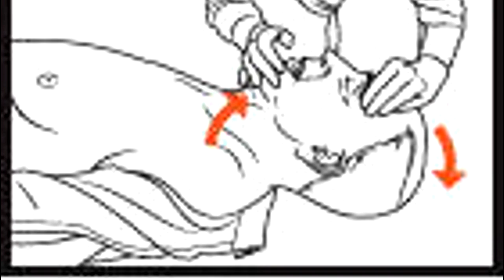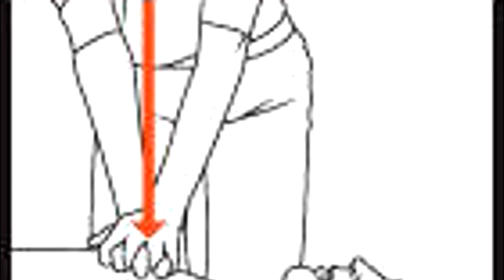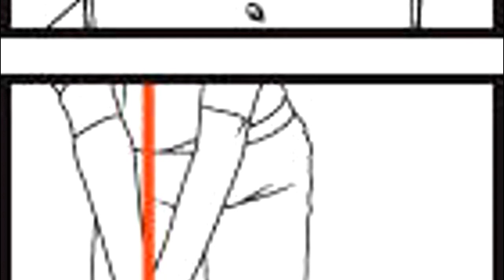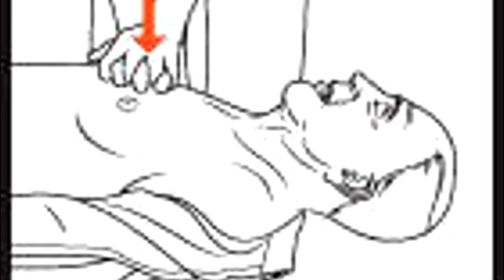Cómo hacer una RCP - Reanimacion Cardiopulmonar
La reanimación cardiopulmonar (RCP) es un procedimiento de salvamento que se lleva a cabo cuando la respiración o los latidos cardíacos de alguien han cesado, como en los casos de descarga eléctrica, ahogamiento o un ataque cardíaco. La RCP es una combinación de:

Respiración boca a boca, la cual provee oxígeno a los pulmones de una persona.

Compresiones cardíacas, las cuales mantienen la sangre de la persona circulando.

Se puede presentar daño cerebral o la muerte en unos pocos minutos si el flujo de sangre en una persona se detiene. Por lo tanto, se debe continuar con estos procedimientos hasta que los latidos y la respiración de la persona retornen o llegue ayuda médica entrenada.

La RCP puede salvar vidas, pero las personas que mejor la realizan son aquellas que han recibido entrenamiento para tal fin en un curso acreditado. Los procedimientos descritos aquí no sustituyen el entrenamiento en RCP. Las técnicas más nuevas hacen énfasis en la compresión más que en la respiración boca a boca y las vías respiratorias, lo que revoca las prácticas antiguas.

Las máquinas llamadas desfibriladores externos automáticos, se pueden encontrar en muchos lugares públicos y están disponibles para uso casero. Estas máquinas tienen almohadillas o paletas para colocarlas sobre el pecho durante una emergencia potencialmente mortal. Dichas máquinas revisan automáticamente el ritmo cardíaco y dan un choque súbito si, y sólo si, éste se necesita para hacer que el corazón recobre su ritmo correcto. Al usar un desfibrilador externo automático, siga las instrucciones al pie de la letra.

Los siguientes pasos se basan en las instrucciones de la American HeartAssociation (Asociación Americana del Corazón):

Verifique si hay respuesta de la persona. Sacúdala o déle palmadas suavemente. Observe si se mueve o hace algún ruido. Pregúntele en voz alta "¿Te sientes bien?".
Llame al número local de emergencias (como el 112 en España) si no hay respuesta. Pida ayuda y envíe a alguien a llamar al número local de emergencias (112). Si usted está solo, llame al número local de emergencias y traiga un desfibrilador externo automático (si hay disponibilidad de esta máquina), incluso si tiene que dejar a la persona.
Coloque a la persona cuidadosamente boca arriba. Si existe la posibilidad de que la persona tenga una lesión en la columna, dos personas deben moverla para evitar torcerle la cabeza y el cuello.
Realice compresiones cardíacas o pectorales:
Coloque la base de una mano en el esternón, justo entre los pezones.
Coloque la base de la otra mano sobre la primera mano.
Ubique el cuerpo directamente sobre las manos.
Aplique 30 compresiones, las cuales deben ser RÁPIDAS y fuertes. Presione alrededor de dos pulgadas dentro del pecho y cada vez permita que éste se levante por completo.
Abra la vía respiratoria. Levántele la barbilla con dos dedos. Al mismo tiempo, inclínele la cabeza hacia atrás empujando la frente hacia abajo con la otra mano.
Observe, escuche y sienta si hay respiración. Ponga el oído cerca de la nariz y boca de la persona. Observe si hay movimiento del pecho y sienta con la mejilla si hay respiración.
Si la persona no está respirando o tiene dificultad para respirar:
Cubra firmemente con su boca la boca de la persona afectada.
Ciérrele la nariz apretando con los dedos.
Mantenga la barbilla levantada y la cabeza inclinada.
Dé 2 insuflaciones boca a boca. Cada insuflación debe tomar alrededor de un segundo y hacer que el pecho se levante.
Continúe la RCP (30 compresiones cardíacas, seguidas de dos insuflaciones y luego repetir) hasta que la persona se recupere o llegue ayuda. Si hay disponibilidad de un desfibrilador externo automático para adultos, utilícelo lo más pronto posible.
Si la persona comienza a respirar de nuevo, colóquela en posición de recuperación, y verifique periódicamente la respiración hasta que llegue la ayuda.

No se debe.

Si la persona tiene respiración normal, tos o movimiento, NO inicie las compresiones cardíacas, porque al hacerlo el corazón puede dejar de latir.
A menos que usted sea un profesional de la salud, NO verifique si hay pulso. Solo un profesional de la salud está entrenado apropiadamente para hacer esto.

Cuándo contactar a un profesional médico.

Si tiene ayuda, solicítele a una persona que llame al número local de emergencias (112 en España) mientras otra persona comienza a administrar RCP.
Si está solo, tan pronto como determine que la persona no reacciona, llame al número local de emergencias (112) inmediatamente y luego inicie la RCP.